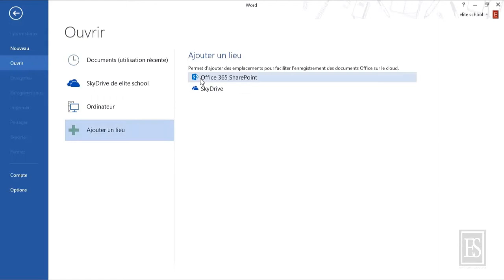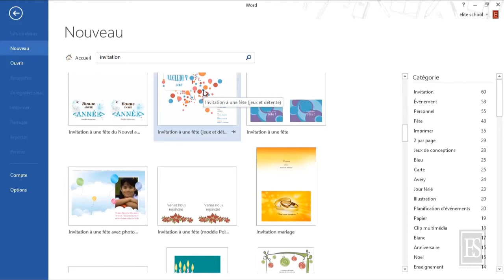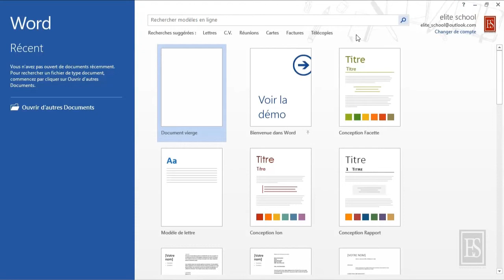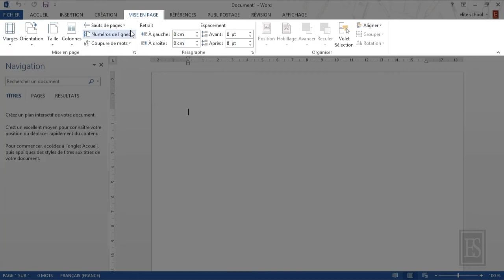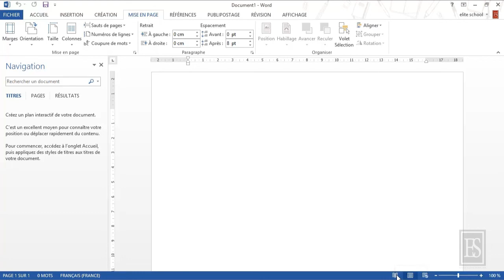Microsoft Word 2013 1.1. Découverte de l'interface.